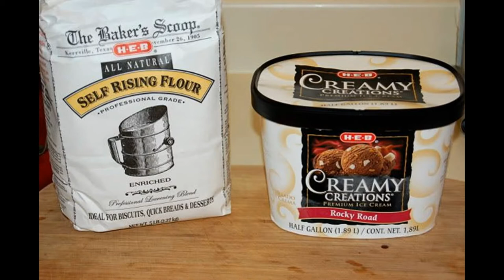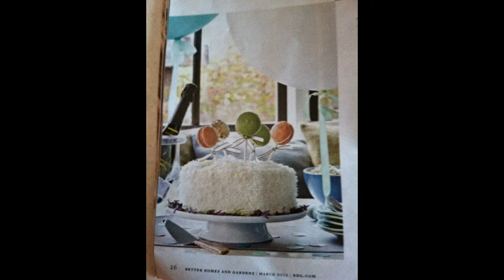07 Cakes Amazing Sweet 5.000 Photos Delicious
07 Cakes Amazing Sweet 5.000 Photos Delicious

Cake decorations are adornments or embellishments that are placed on top of around cakes. Cake decorations can be made of edible material or food-safe plastics.

Fondant, also known as sugar paste or ready roll icing, exists in many different colors, and its initial form is soft and easy to handle. In this form, cake decorators are able to mold fondant into many different artistic expressions.  Dairy queen cakes, cake makers, low fat cake .recipes, flower cake, eggless cake recipe, cakes for sale, dump cake recipes, amazing. cakes, king cake recipe, engagement cakes, spiderman cake, cakes recipe, pineapple. cake recipe, lemonade cake, cake books, dora cakes, spice cake .Many of these expressions are also taught in professional cake decorating classes. Fondant is primarily used to cover cakes, but it is also used to create individual show pieces for cakes.

Royal icing is a sweet white icing made by whipping fresh egg whites (or powdered egg whites, meringue powder) with icing sugar.[3] Royal icing produces well-defined icing edges and is ideal for piping intricate writing, borders, scrollwork and lacework on cakes. It dries very hard and preserves indefinitely if stored in a cool, dry place, but is susceptible to soften and wilt in high humidity.

Marzipan is often used for modeling cake decorations and as a base covering underneath fondant.[3]

Gum paste, also known as florist paste, is an edible, brittle material that dries quickly and can be sculpted to make cake decorations such as flowers or molded designs.[4]
As an art
A cake sculpted to look like a cheeseburger with fries
Vivid imaginations have taken cake-decorating to a brand-new level.

Decorating a cake usually involves covering it with some form of icing and then using decorative sugar, candy, chocolate or icing decorations to embellish the cake. But it can also be as simple as sprinkling a fine coat of icing sugar or drizzling a glossy blanket of glaze over the top of a cake. Icing decorations can be made by either piping icing flowers and decorative borders or by molding sugar paste, fondant, or marzipan flowers and figures.

This has become a form of unique artistry. A person's imagination can create anything. From a single layered cake, decorated simply, to a multi-layered 3 dimensional creation, that is decorated with edible ribbons made of sugar. What was once a fun way to make a child's birthday cake, by cutting shapes out of cake and piecing them together to create a shape, has gone into preformed character pans, and now has become shaping creations out of fondant and different forms of marzipan.

Using this new form of fondant artistry should be used on a heavy cake consistency. It can, however, be used on the traditional cake mix purchased in a store. Fondant is heavier than traditional knife spread frosting. Pre-made fondant that is available in the cake decorating section in stores has little flavoring. A homemade fondant can be made quickly for very little cost. Homemade fondant tends to have a better flavor than the pre-made store bought version.[citation needed]

Professional institutes, such as Le Cordon Bleu, have begun segregating their cookery schools, to create completely separate institutes dedicated to cake-making.[citation needed